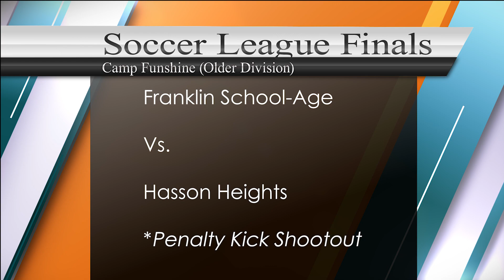CDC Camp Funshine Soccer League Finals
Child Development Centers' Camp Funshine program concluded with an epic penalty kick shootout to determine the soccer league champion in the older division. After playing a full game and a five minute overtime with no score, players from our Franklin School-Age and Hasson Heights centers decided the championship by attempting to score one-on-one with the goalie.

Child Development Centers Inc. is a non-profit child care and early childhood education provider in Venango, Crawford, and Erie counties in northwestern Pennsylvania.

At Child Development Centers, Inc. our mission is "Educating Children To Succeed," and we're passionate about what we do! We're committed to nurturing and teaching your child in a safe, healthy, creative setting that you can trust, and that equips your child to make a successful transition to kindergarten, elementary school and beyond.

NAEYC accreditation and Keystone Start 4 ratings put CDC in select company: less than 3 percent of Pennsylvania's 8,500 regulated providers have achieved both of these marks of excellence.